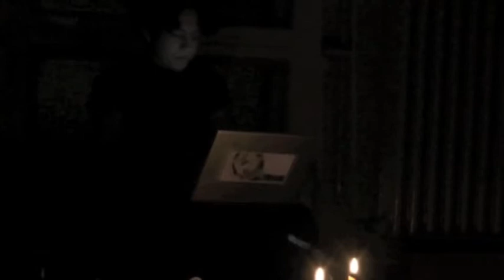CUBOP - Live impro session at GASOMETER Berlin, 2009.